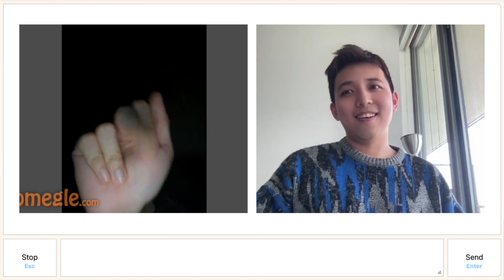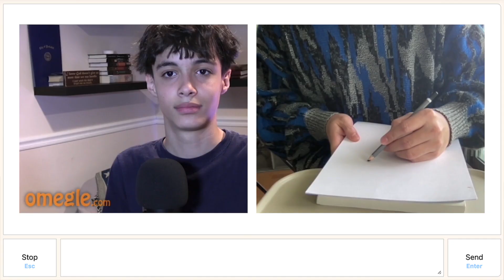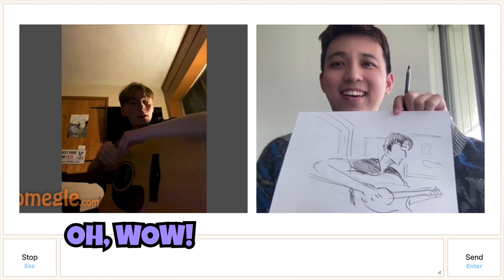I'm back on Omegle!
Rooney Ong